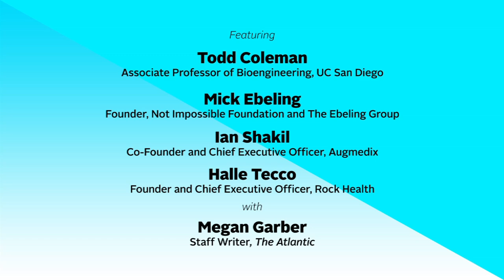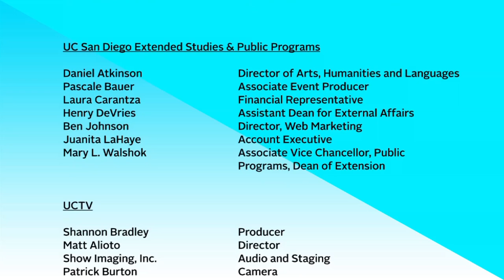What's Next in Medical IT: Wireless Health and Wearable Trends -- Atlantic Meets the Pacific 2013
Bioengineering experts Todd Coleman, Ian Shakil, Mick Ebeling and Halle Tecco talk with The Atlantic's Megan Garber about the future of medical information technology as part of The Atlantic Meets the Pacific 2013 conference presented by The Atlantic and UC San Diego. Series: "The Atlantic Meets The Pacific" [11/2013] [Public Affairs] [Health and Medicine] [Show ID: 25778]